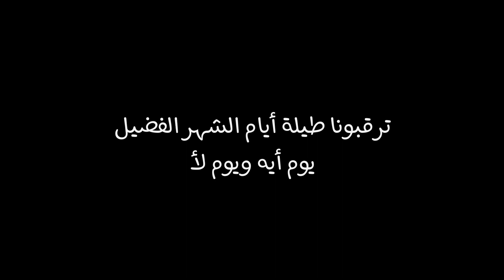جيران فوق بعض | مسلسل كوميدي في شهر رمضان المبارك | Upstairs Neighbors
مسلسل كوميدي هادف ، يعُرض خلال شهر رمضان المبارك
مدير إضاءة وتصوير # باقر_حبحاب
موسيقى تصويرية # حسن _حريري
شكر خاص الصديق الأستاذ مهدي صبوري
يمكنكم زيارة صفحة VEGO على الفايسبوك للإطلاع على كل جديد.
تحية خاصة من أسرة فريق العمل